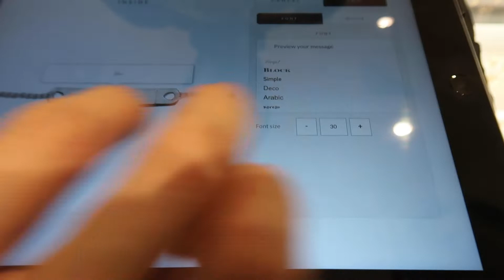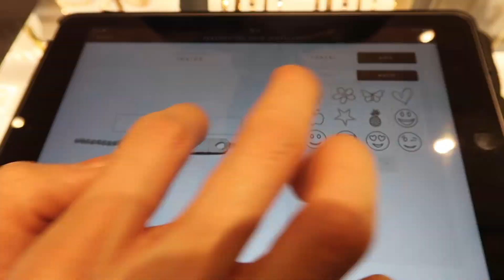ALSO#5 Fiona's gift Vlog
Happy birthday to Fiona!

We are
Ping 🌹
Alex  🙉
Sophia 💩

DO NOT FORGET US IN THE FUTURE!!!